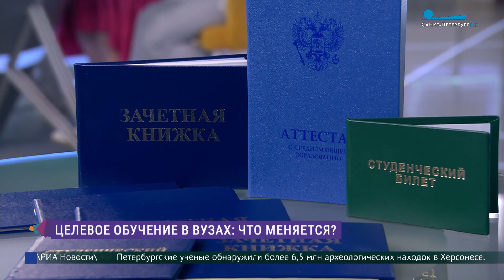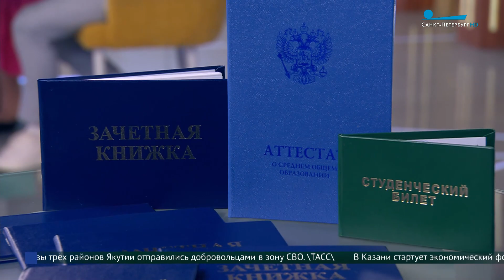Целевое обучение в вузах: что меняется?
В студии программы «Утро в Петербурге» Алексей Демидов, председатель Совета ректоров вузов Санкт-Петербурга и
Ленинградской области.